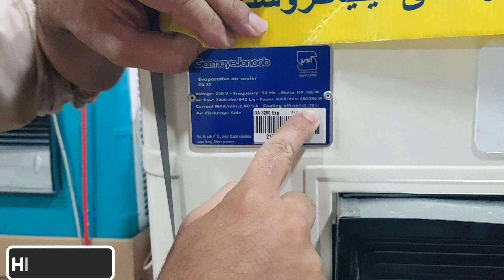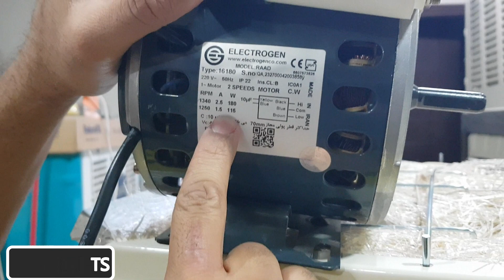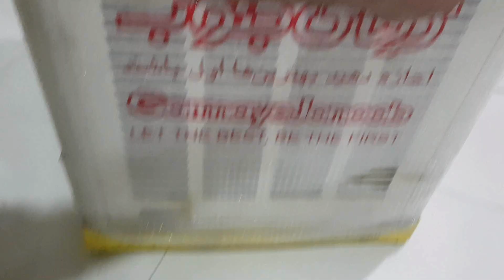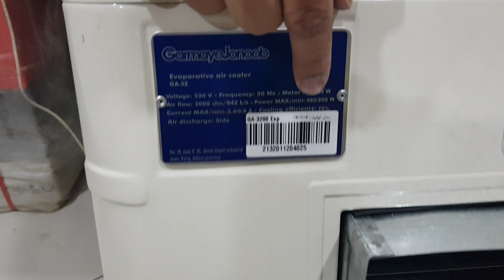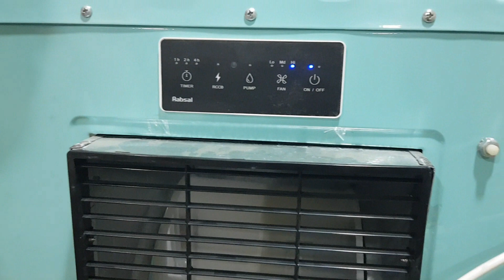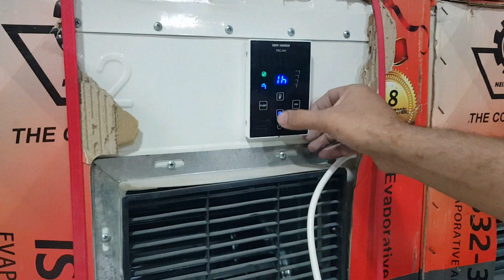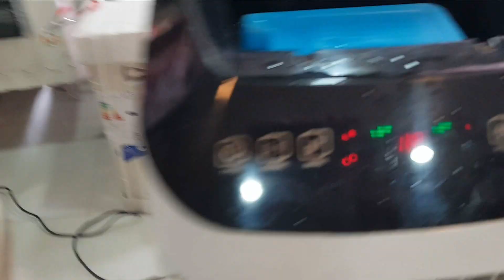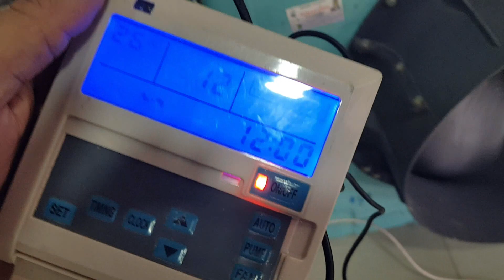Chiller AC & Irani Air Room Cooler In Pakistan | Energy Saver Ac/Dc Wholesale Market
In this video i will show you complete details about new Chiller AC & Irani Room water air cooler. This is a very cheap price wholesale karkhano market Peshawar. There are all kinds of DC and Ac Electronic items available where you can buy the Cheapest Electronic items at the Cheapest rate in karkhano market Peshawar.